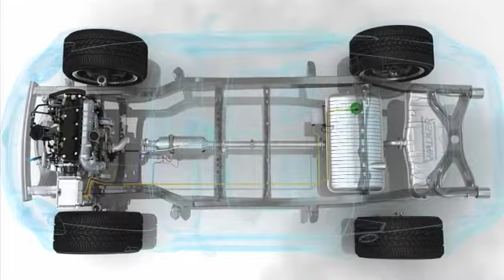DPF med FBC tilsætningsstofsystem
De nuværende DPF-systemer kan opdeles i to store grupper, nemlig dem, der arbejder med additiv til optimering af regenerering, og dem, der ikke gør det. Oplev disse systemer og lær om fordelene ved de enkelte systemer.
▁▃▅ LÆS MERE ▅▃▁▃▁
◄ Bliv uddannet ► Garage Gurus: vores tekniske online-uddannelse i verdensklasse, instruktionsvideoer, fora og ekspertinterviews:

▁▃▅ Ansvarsfraskrivelse ▅▃▁▁
Garage Gurus ® er et registreret varemærke tilhørende Federal-Mogul LLC eller et eller flere af dets datterselskaber i et eller flere lande.

Indholdet i denne artikel er udelukkende til oplysningsformål og bør ikke anvendes i stedet for at søge professionel rådgivning hos en certificeret tekniker eller mekaniker. Vi er ikke ansvarlige for eventuelle skader som følge af din tillid til dette indhold.